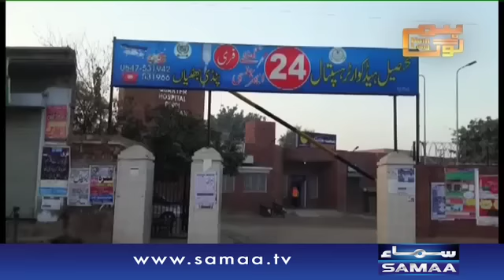Khatoon Ka Qatl Kese | Hum Log | SAMAA TV | 30 Dec 2016